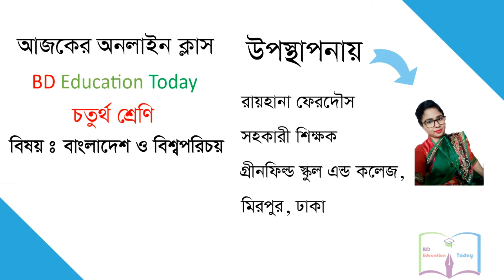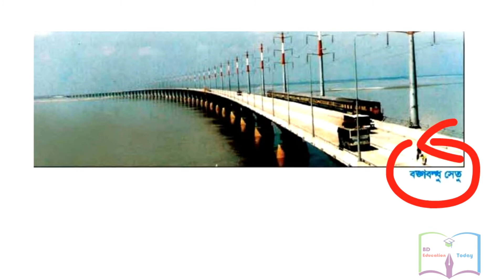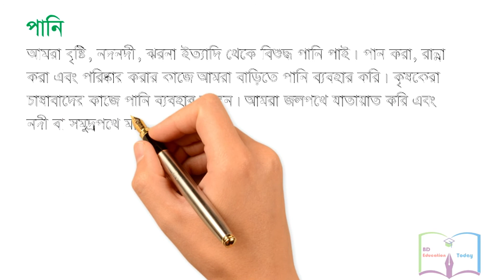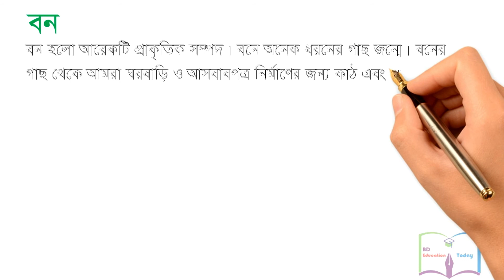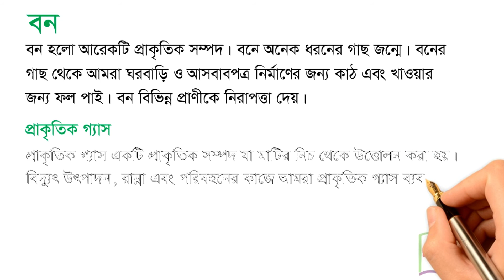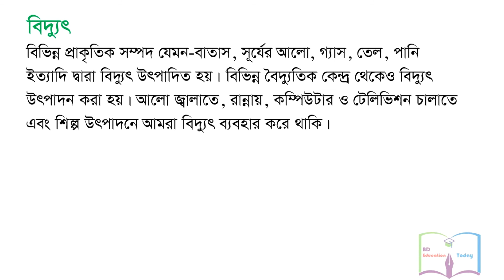Class 4 BGS Chapter 8 Lesson 2&3 চতুর্থ শ্রেণি বাংলাদেশ ও বিশ্বপরিচয় পাঠ ২ ও ৩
Class 4 BGS Chapter 8 Lesson 2&3 চতুর্থ শ্রেণি বাংলাদেশ ও বিশ্বপরিচয় অধ্যায় ৮ : সামাজিক এবং রাষ্ট্রীয় সম্পদ পাঠ ২ও ৩

আজকের পাঠঃ
শ্রেণিঃ চতুর্থ
বিষয়ঃ বাংলাদেশ ও বিশ্বপরিচয়
অধ্যায় ৮ : সামাজিক এবং রাষ্ট্রীয় সম্পদ

Today’s Class:
Class: Four (4)
Version: Bangla
Subject: Bangladesh and Global Studies (BGS)
Presenter: Rayhana Ferdous